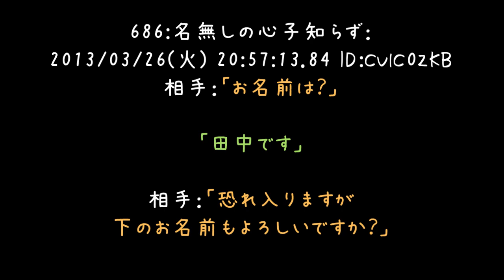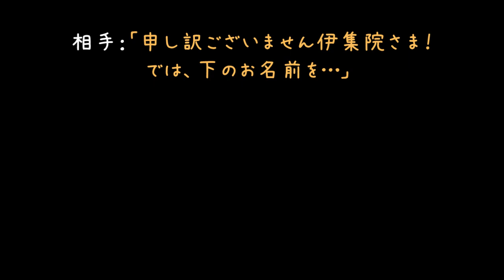子どものｗｗｗ名前がｗｗｗ伊集院ｗｗｗｗｗ【2ch】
伊集院の苗字感って凄いよね（；＾ω＾）

冗談めかして昔言われてたけど、
そろそろネットゲーで出会った地名の子が出てきてもおかしくない予感（'・ω・）